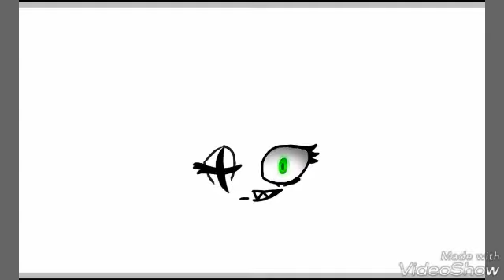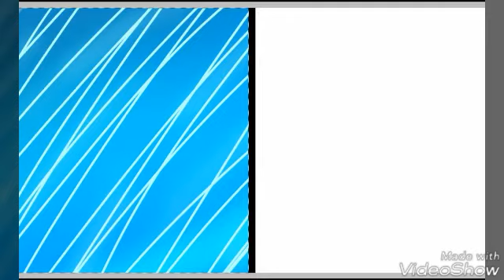Good - Evil | Speedpaint - ibisPaint X (13+)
Song:
- Burn {Nightcore}

Programs:

- ibisPaint X
- VideoShow